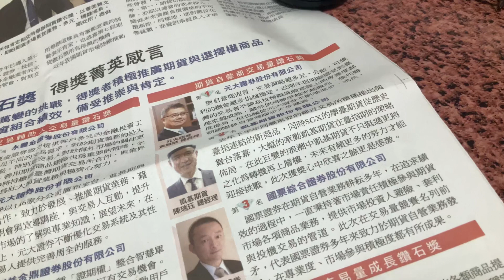2023年7月8日